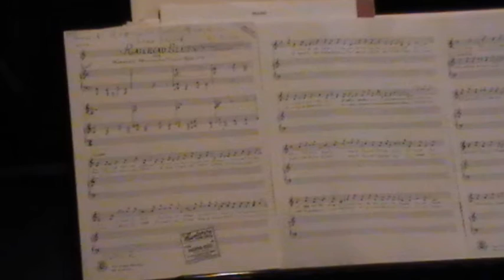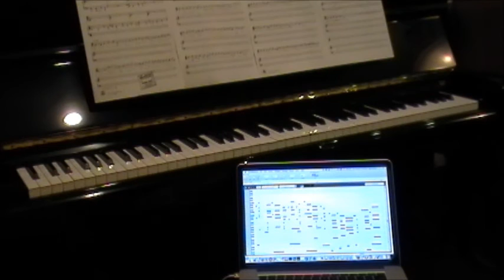Railroad Blues (Luckey Roberts) played by Roy Bargy on Imperial 91005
Here is Roy Bargy's arrangement for Imperial of Luckey Roberts's tune "Railroad Blues". This roll was released in late January 1920 as Imperial 91005. An original of the roll was scanned optically and converted to MIDI format by me in July 2006. I've played the MIDI file on our Yamaha Disklavier in June 2016.  The computer screen shows the piano roll view of the MIDI as it plays back.

The arrangement is in E flat, while the orchestration by Frank E. Barry, 'edited by Roy Bargy', is in the key of D. The song version was published in the key of G, while Luckey Roberts, the composer of the tune invariably played it in D flat.

At the beginning of the video, I show the copyright deposition of the tune by Howard Washington (the lyricist) and Luckey Roberts, dated December 12, 1919. It says "as recorded upon music roll" and then contradicts that by saying "Lead sheet" below that. Of course, the lead sheet has very little to do with how the composer recorded it on roll for Vocalstyle. At the bottom of the first page of the deposition, they affixed a copy of the label of the Vocalstyle roll (by Luckey). Notice Howard Washington's stamp on the right-hand side near the top of the page.